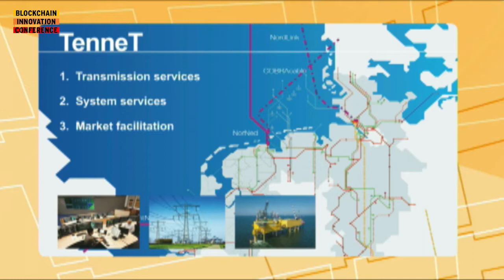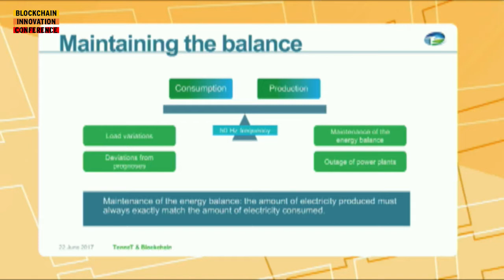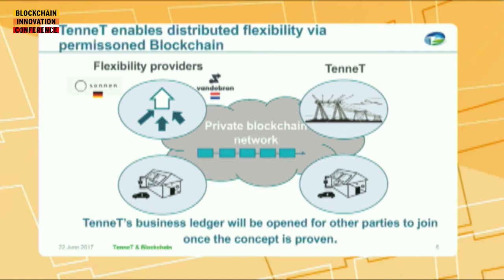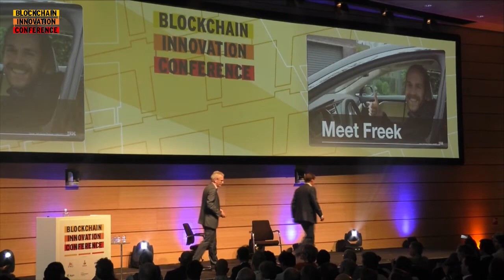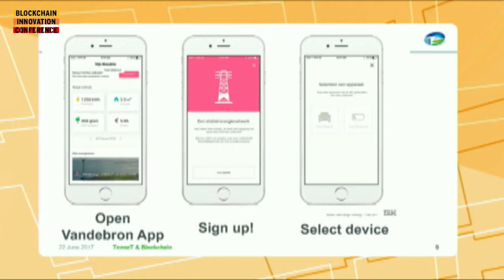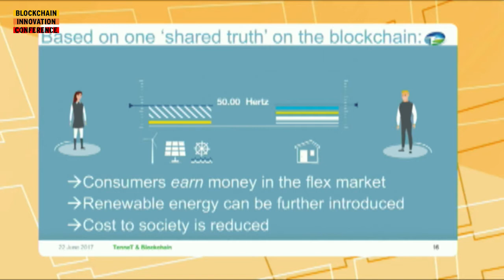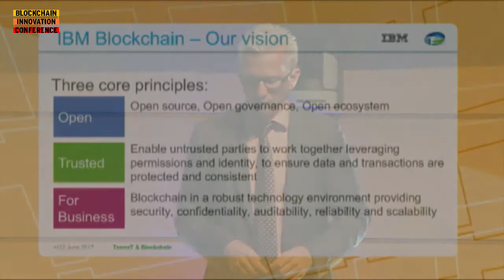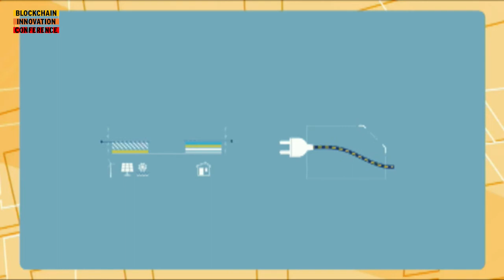René Kerkmeester (TenneT) & Leo Dijkstra (IBM) | Blockchain Innovation Conference 2017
Rene Kerkmeester is currently designing and implementing the corporate Digital Transformation Programme for TenneT in Germany and the Netherlands. He is positioning TenneT in a new emerging electricity market landscape characterised by a more volatile and decentral ecosystem whilst delivering business improvements by advancing the use of data and analytics.

Previously, Rene was CEO at APX and Director at BritNed Development Ltd, a joint Venture between National Grid and TenneT. Key topics of his expertise include Energy Wholesale markets, European Market Integration, High Voltage DC Interconnectors, Energie Transition and Digital Transformation.

Leo Dijkstra is responsible for the Utilities sector clients in the Benelux at IBM GBS. Leo is helping utilities clients succeed in their goals during the energy transition and beyond by applying continuous innovation. He is also Account Director at Logica, responsible for Logica Netherlands’ business in the Oil & Gas sector (a.o. Shell, Q8, BP, Gasterra) as well as the Dutch Utility sector (EDSN, Eneco, Alliander, e-laad.nl, etc.) and international Energy Clearinghouses.